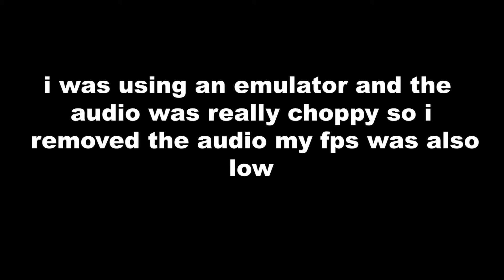Wii Sports Resort experience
i played Wii Sports Resort in 2021 with a max of 20FPS lol.

Didn’t realise the vid was in slow motion too